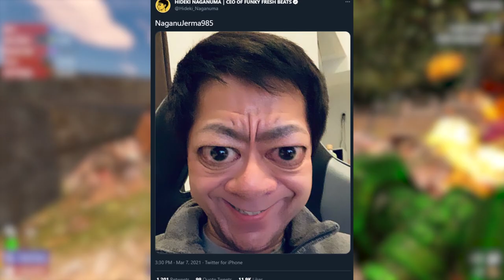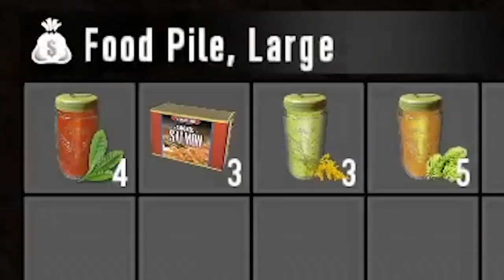The world's most polished "Alpha" (7 Days To Die "Review")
How can a game stay in "alpha" for nearly 8 years? You'd think something's wrong, right? Well let's take a "deeper" look at 7 Days To Die.